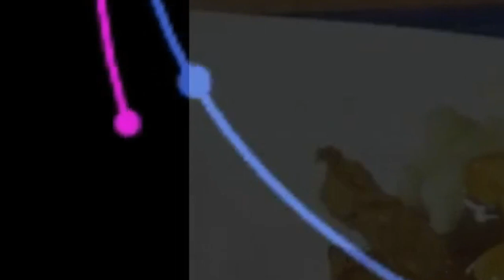QUAKER KID PRODUCTIONS - HELLISH ABYSS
Another gritty recording, this one captures two lyric styles back and forth